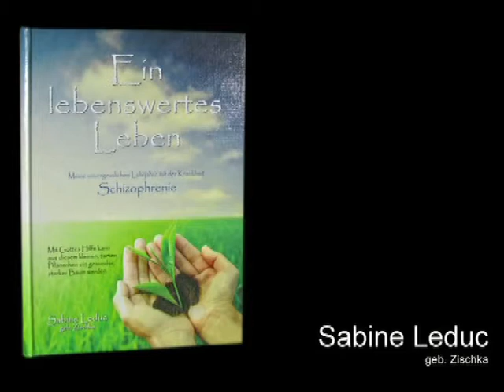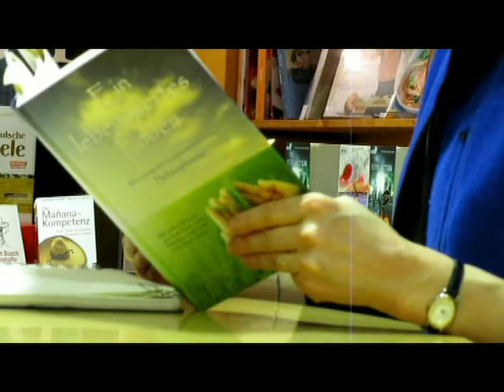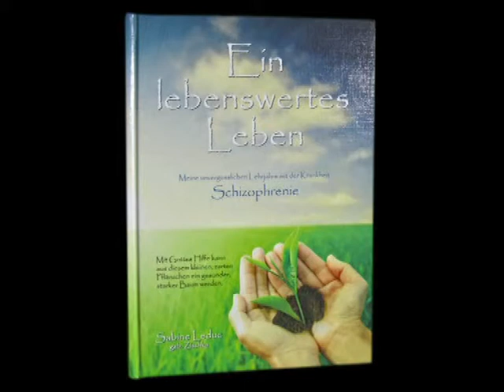Mein lebenswertes Leben - Sabine Leduc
Buchvorstellung: "Ein lebenswertes Leben - meine unvergesslichen Lehrjahre mit der Krankheit Schizophrenie" von Sabine Leduc / geb. Zischka